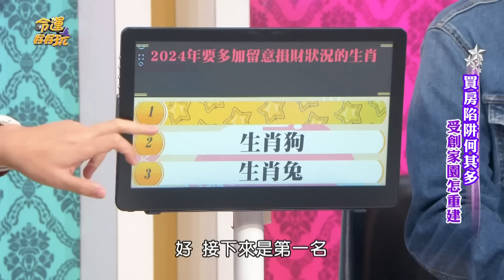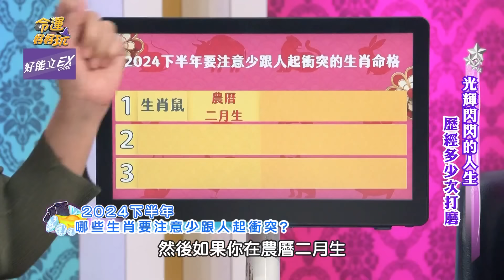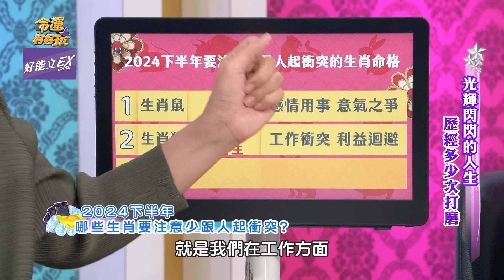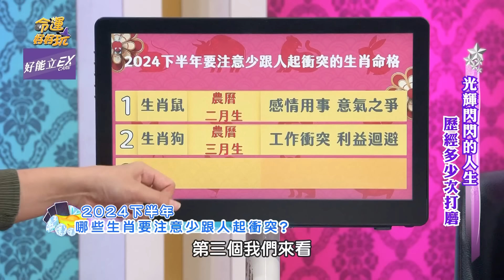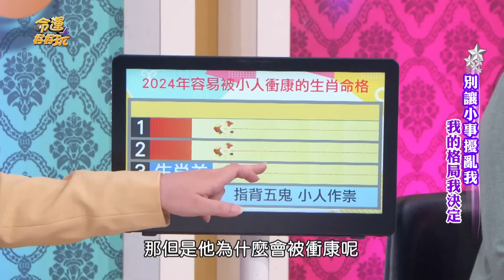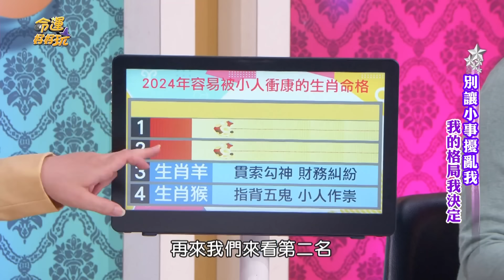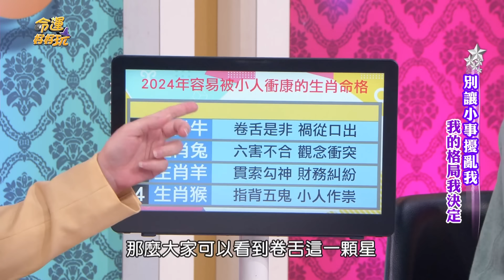2024下半年最衰的三生肖！損財又犯小人劫難不斷，老師共同點名「它」最好多做功德消業障！｜【命運好好玩每周精選】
2024下半年最衰的生肖出爐！哪些人行事要萬事小心才能順利度過劫難？